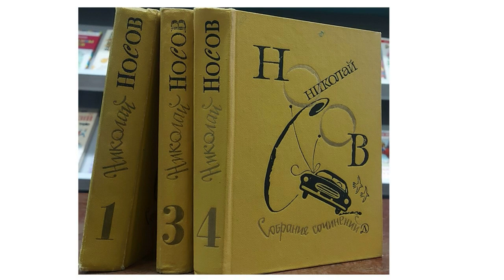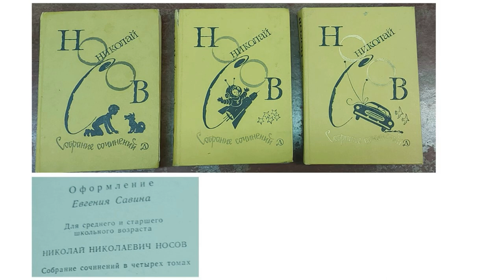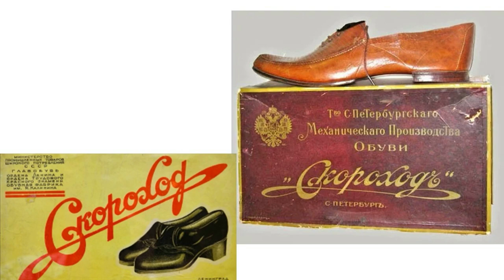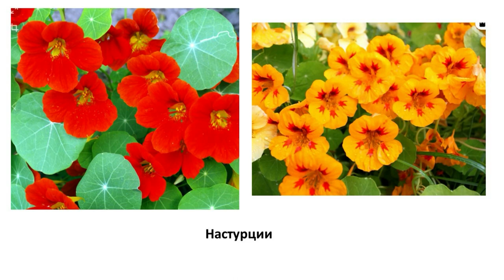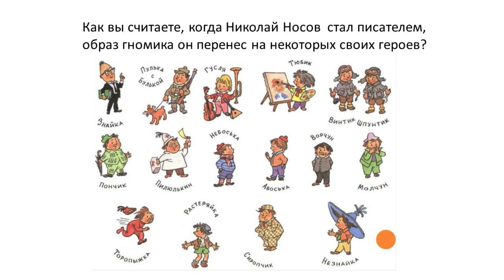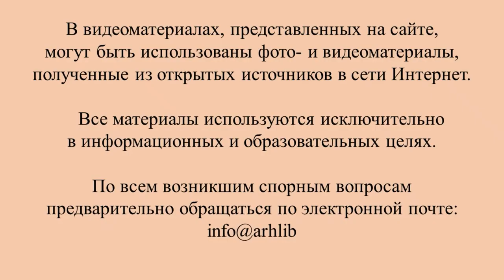Николай Носов о папе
Сотрудники Октябрьской библиотеки № 2 им. Н. К. Жернакова читают главу «Великан» из автобиографической повести «Тайна на дне колодца».